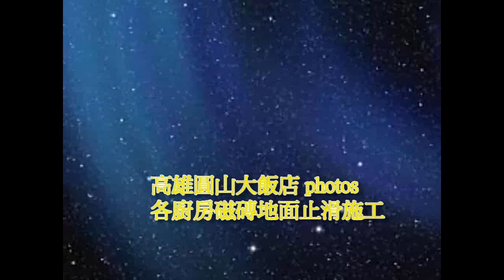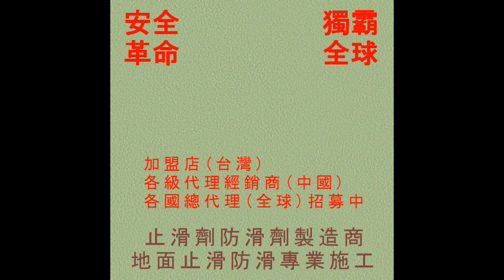250 廚房磁磚防滑止滑 高雄圓山飯店各處廚房磁磚地面防滑止滑photos